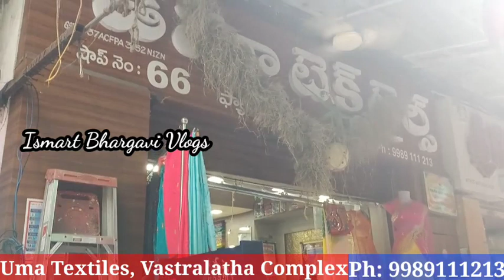VIJAYAWADA vastralatha Complex Uma textiles Whole sale Sarees From Rs 95/- Latest Sarees Collections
Uma textiles
Vastralatha complex
wholesale cloth merchants
Vijayawada-520001

Hyderabad blouse collections wedding wear and party wear 100 rs blouses also

dress materials collections south india shopping mall

500 likes target esthunnanu

Do.